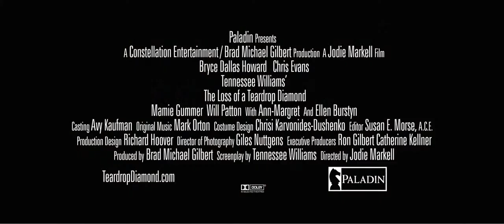The Loss of a Teardrop Diamond, Official Trailer (2007)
Director: Jodie Markell
Cast: Bryce Dallas Howard, Chris Evans
Written by: Tennessee Williams (screenplay)

A young and rebellious socialite Fisher Willow, tainted by a family scandal, boldly hires farm hand Jimmy Dobyne to be her escort for the elaborate party season. As her passion for Jimmy grows, Fisher defies social convention and the burden of history to risk everything for a chance at real love... until the loss of a priceless diamond sets off a series of accusations and betrayals that threaten to shatter their hopes for the future. With his indelible characters and breathtaking Southern backdrops, Williams paints a heartbreaking tale of seduction and loss.